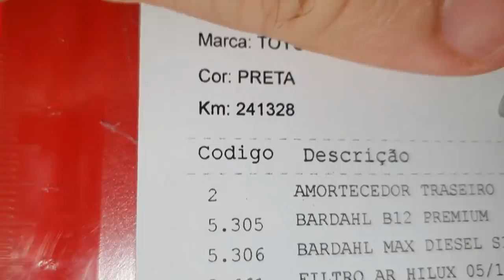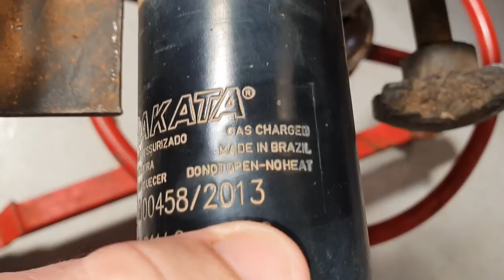EP. 716// Toyota SW4 2013 AMORTECEDOR QUEBRADO SE PARTIU! Batida Suspensão Traseira SW4 3.0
Toyota SW4 com uma folga absurda na suspensão traseira! Folga não, férias!

"revisão compass"
"serviços compass"
"revisão s10"
'revisão toyota"
"sw4 s10"
"bda 4x4"
"manutenção triton"
"manutenção camionete"
"mecânica 4x4"
"chassis hilux"
"montagem hilux"
"militec funciona"
"serviços toyota"
"oficina toyota"
"o que é hilux garbosa"
"mecânica toyota"
"manutenção toyota"
"restauração hilux"
"hilux antiga"
"diesel 4x4"
"como montar motor diesel"
"diesel 4x4"
"embreagem s10"
"melhor mecânica"
"mecânica chevrolet"
"melhor marca óleo s10 5w30"
"como balancear"